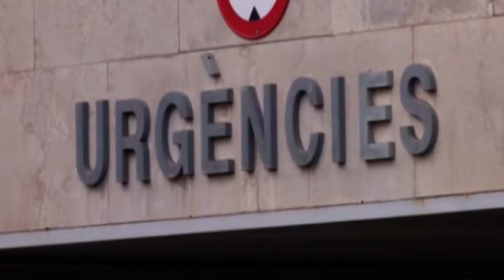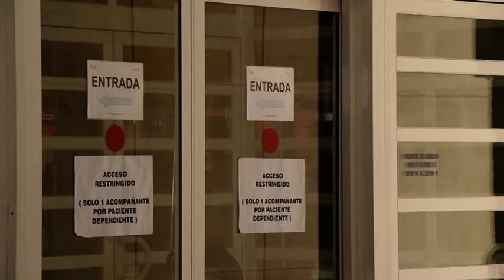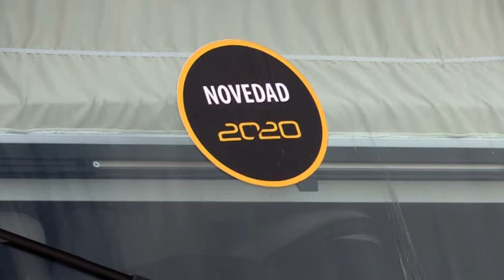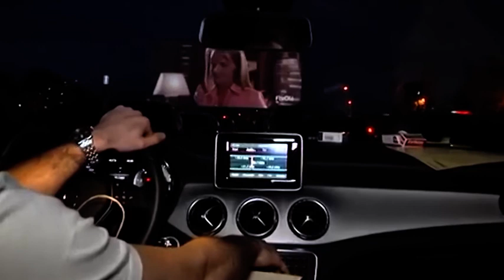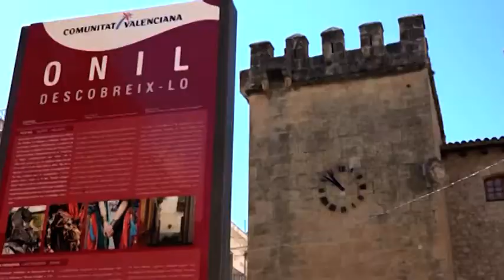INFORMATIU AUTONÒMIC ESAP 27 DE MAIG 2020